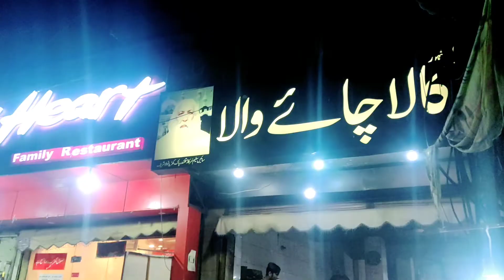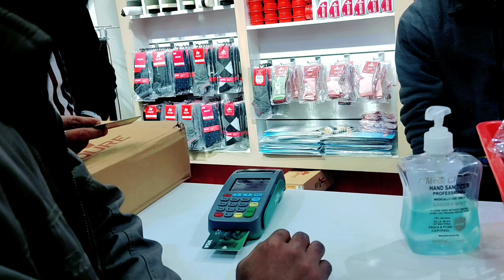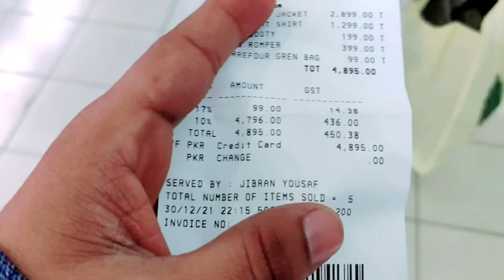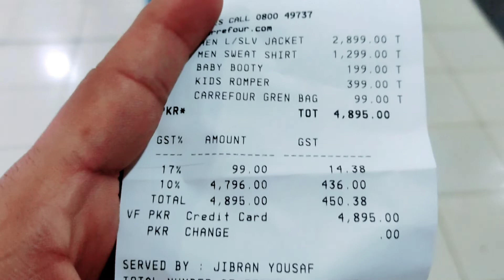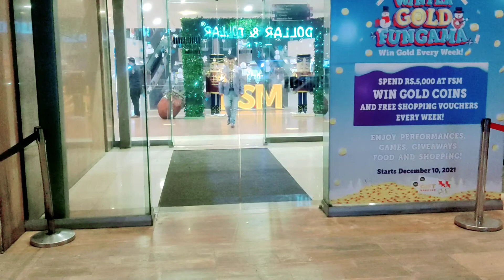Aj shopping ka mood ban gaya | fortress lahore vlog | Muhammad Abdullah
in this vlog main aur Abuzar shopping krne jatye hain bahooot enjoy kiya.